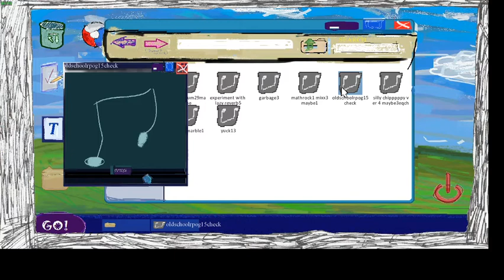oldschoolrpog15check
From the game Life Tastes Like Cardboard.